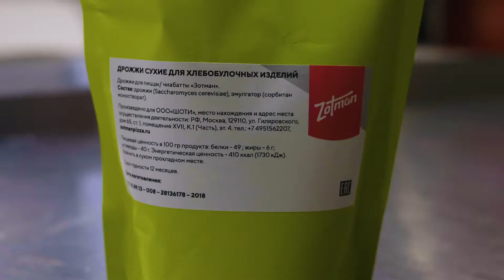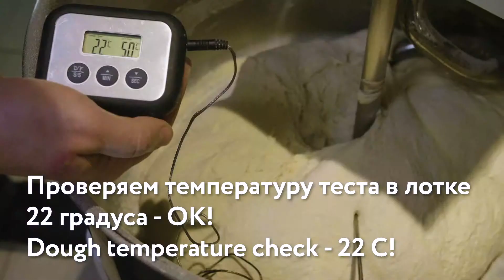Готовим бруклинскую пиццу из смеси Zotman